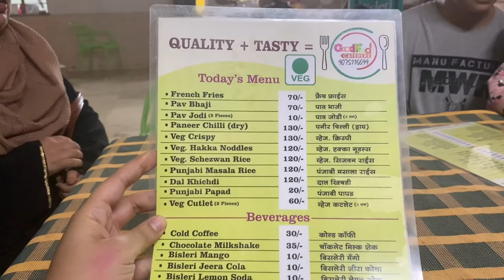Family Vacation Vlog || Amusement Park Vlog || Appu Ghar In Pune || Ghare's Kitchen || Part 3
Assalamualaikum